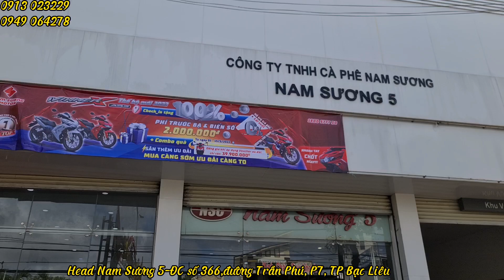Báo giá Winner X V3 2022 mới nhất tại TP Bạc Liêu 10/05/2022.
ĐC số 366,đường Trần Phú, p7, TP Bạc Liêu.
SĐT tư vấn 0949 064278, 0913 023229 có zalo